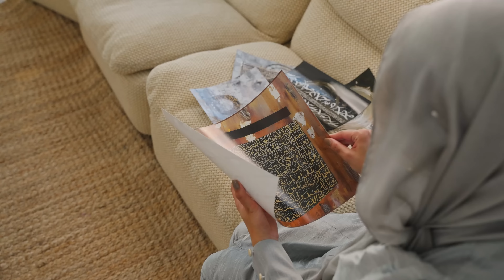Modern Islamic Calligraphy Art Featured in Makkah, by Saleha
Shop Islamic Canvas, Frames & Posters

+10,000 prints sold worldwide, alhumdulillah

Nine years ago, I went on a journey to relearn Islam, and since then, I've been storytelling through art. Powerful art inspires conversations, and that has been my driving force. I've created a distinct style using abstract art and Islamic calligraphy.

These are prints of my Islamic Paintings. Every painting is inspired by Quranic ayah or Islamic history. Read the stories and you'll fall in love with Islam!

We have print labs in the UK, USA & Australia that produce and ship all posters, and ready-to-hang frames and canvases to your door.

Jazakallah,
Saleha Contractor, Artist